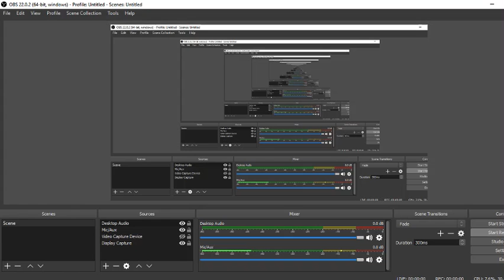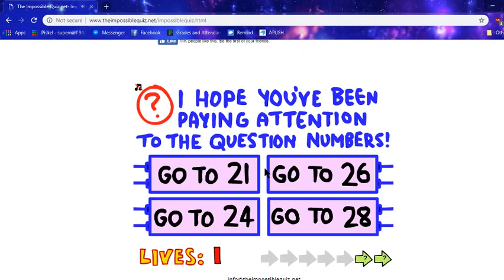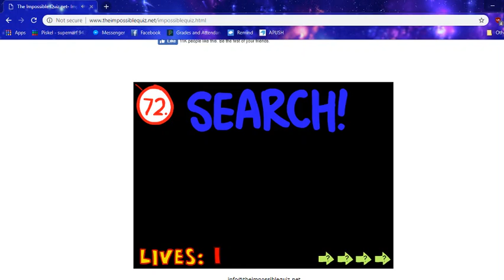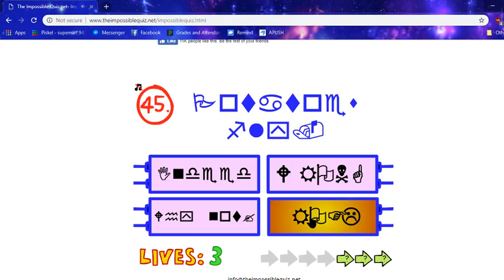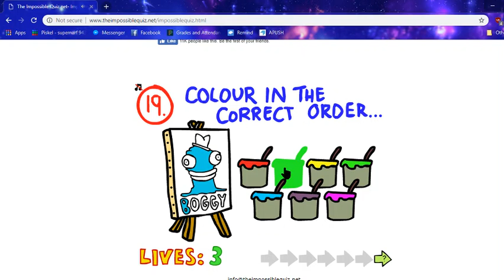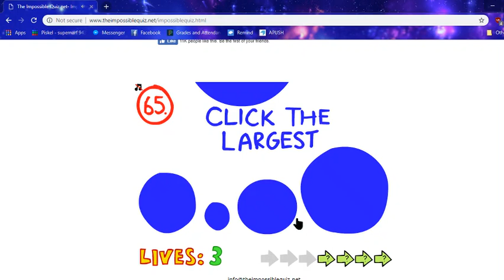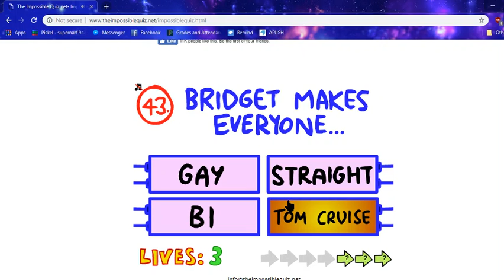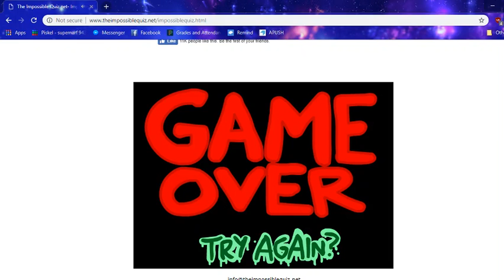Revisiting The Impossible Quiz for Whatever Reason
Eh. I tried my best I guess.